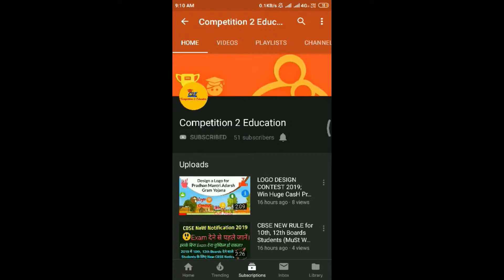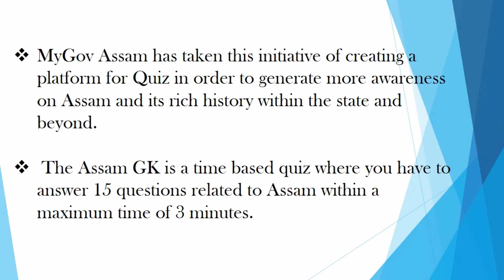ASSAM GK QUIZ CONTEST; My Gov ; Get Certificates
This is a quiz Contest on My Gov.